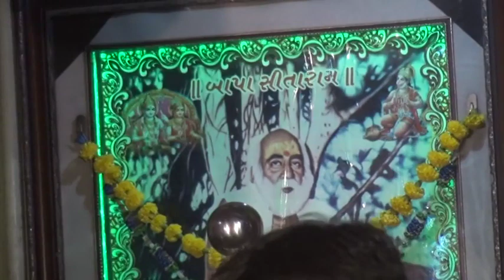Gheti Gam Samst Dak Damaru Program Part-2